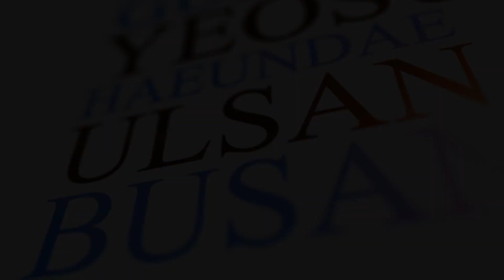[see sea TV] 2020년 3월 16일 오늘 아침 대부분 지역에 영하권 추위가 이어지고 있습니다./ 해양예보 On바다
▶ 기사 원문 :
국립해양조사원에서 전해드리는 ‘see sea TV’입니다.
봄이 오는 것을 시샘이라도 하듯
오늘 아침 대부분 지역에 영하권 추위가 이어지고 있습니다.
찬바람이 불면서 체감상 더 춥게 느껴질 텐데요.
바다에도 강한 바람이 불고 있습니다.
경북북부 동해안과 제주해협에 기상청 강풍특보가 발효 중인데요.
오늘 오전까지 바람이 초속 10m 내외로 매우 강하게 불겠습니다.
대부분의 해상에도 풍랑특보가 내려진 상태인데요.
동해중부로는 파고가 3m가 넘을 것으로 예상돼
각별한 유의가 필요해 보입니다.
풍랑특보는 오전과 오후 중으로 해제될 전망입니다.
그럼 CCTV로 바다 상황 살펴보죠.

먼저, 묵호항입니다
뒤쪽에 위치한 산에 눈이 덮인 것 보이시나요.
묵호항이 위치한 동해중부에는 오전까지 눈 또는 비 소식이 있습니다.
이를 알리듯 조위관측소 CCTV 카메라에도
물방울이 맺혀 있는 모습이죠.
또 배에 달린 깃발이 심하게 펄럭이는 것으로도
바람이 강한 것을 느낄 수 있는데요.
안전사고 없도록 해상 활동에 주의하셔야겠습니다.

다음으로 군산항입니다.
멀리 떠오른 해가 모습을 내비치고 있는데요.
바다 보시면 물결이 다소 일고 있습니다.
파고가 1m를 넘기겠고요.
풍속도 작은 나뭇가지가 흔들릴 정도의 세기인
초속 8m에 다다릅니다.

마지막으로 포항항 보시죠.
물결이 계속해서 밀려오고 있는데요.
그 높이가 한눈에 보기에도 꽤 높은 모습입니다.
현재 큰 물결이 일 정도의 강한 바람이 불고 있는데요.
동해안에는 너울에 의한 높은 파도가
해안도로나 방파제를 넘을 수 있으니 조심하셔야겠습니다.
지금까지 3월 16일 see sea TV였습니다.